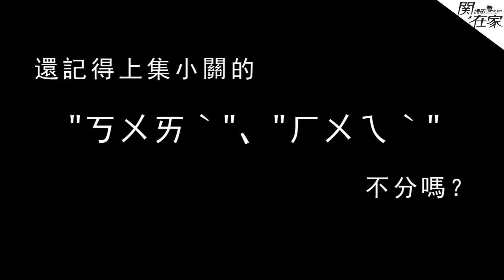[關詩敏和陶喆老師的每日一字] 家（中）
小關跟陶喆老師聯手挑戰每日一字，沒想到「家」這個字接連考倒兩人。小關竟然還好意思嘲笑陶喆老師！揪竟～ 這一集誰比較糗呢？讓我們繼續看下去～

 ☆星光甜心 關詩敏☆ 首張個人專輯《關在家》音樂教父陶喆欽點監製
陶喆 / 娃娃 / 朱敬然 / 許哲珮 / 徐佳瑩 / 1976阿凱 / 黃婷 金曲團隊聯手打造
專輯首發Webcam透視版 內附「宅」攝影師王建揚拍攝64頁「Home Girl」寫真日記
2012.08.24 正式發行 網路預購請上